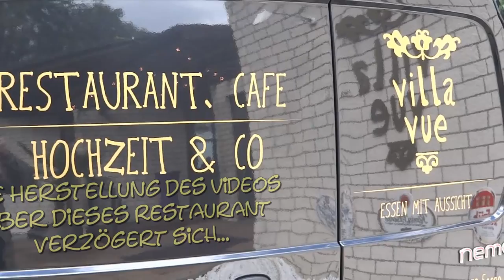'Villa Vue' - früher 'Zur-Platte' - Vorlauf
Mitteilung - Announcement

SRC: F:\ DATA.i5\Zur-Platte_Villa-Vue\'Villa Vue' - früher 'Zur-Platte'.mp4